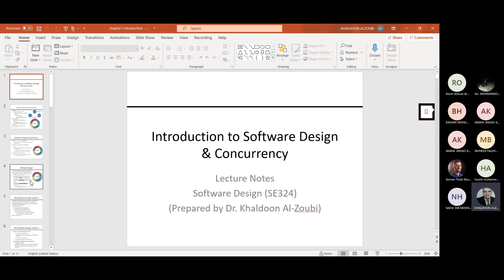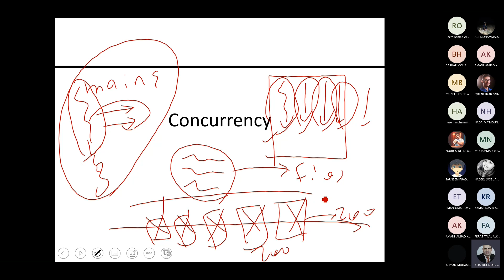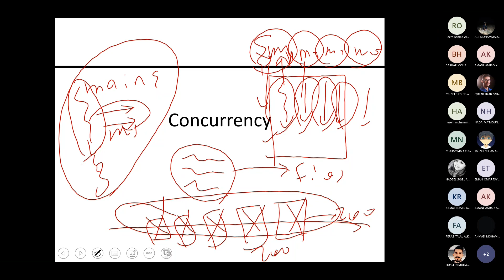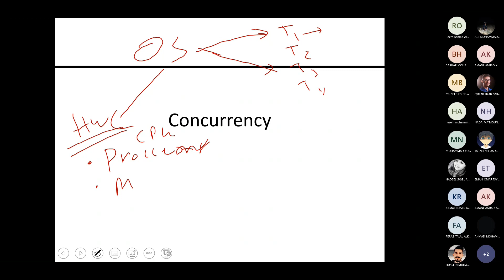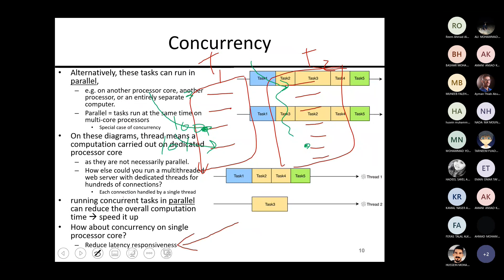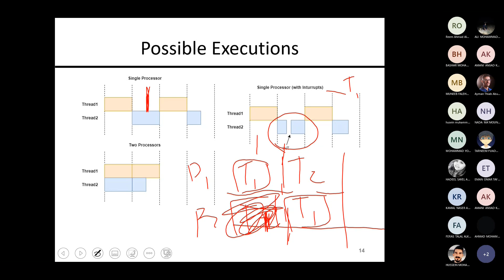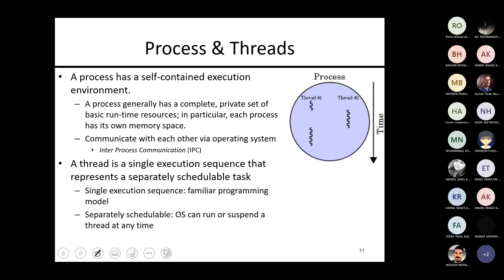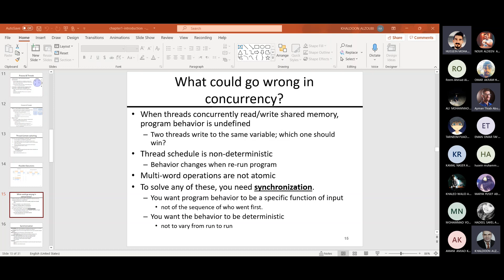Software Architecture & Design Sun&Tues 20211024 100152 Meeting Recording